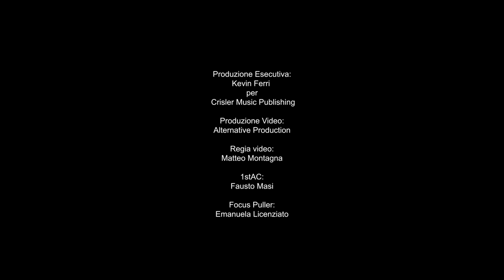Melanya- Manaleak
Ascolta il singolo di Melanya "Manaleak" su tutti i digital stores.

(Melania. Mastrangelo- Mattia Mastrangelo- V. Liboni)
Edizioni: Crisler Music Publishing S.r.l/ Erigenda aps

Produzione Esecutiva:
Kevin Ferri per Crisler Music Publishing S.r.l
Produzione Artistica: Martina Liboni- Jo Chiarello (we love u)

Produzione Video:Alternative Production
Regia Video: Matteo Montagna
1stAC: Fausto
Focus Puller: Emanuela Licenziato

Ballerini:
-Gonzalos Martinez Jose Alberto,
-Ramos Acosta Jhonny Michael,
-Campana Duvergel Carlos Miguel
-Solorzona Mesa David

Coreografo: Ramos Acosta Jhonnys Ivan
Responsabile Trucco: Chiara Allegretti
Stilista vestiti di scena: La Divina Costumi
Fotografo: Luca Tedeco
Location: Teatro Charles de Foucauld & Bed and Breakfast Villa delle Fate (Bracciano)